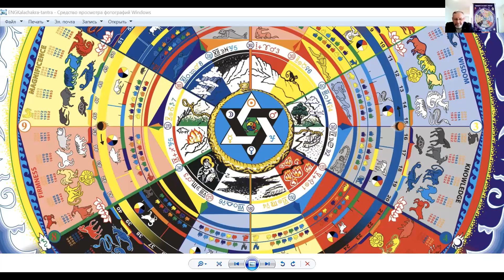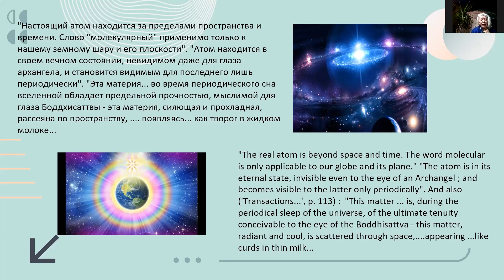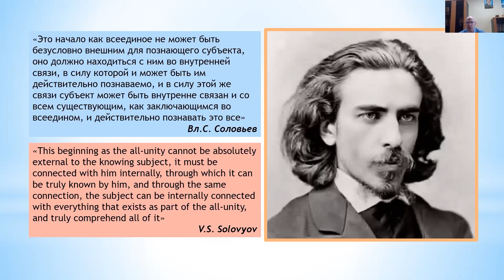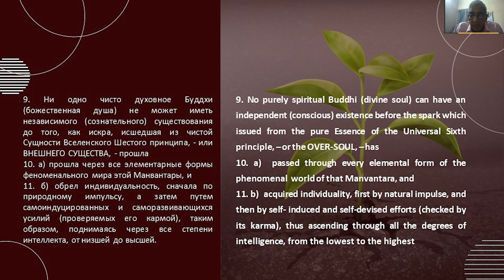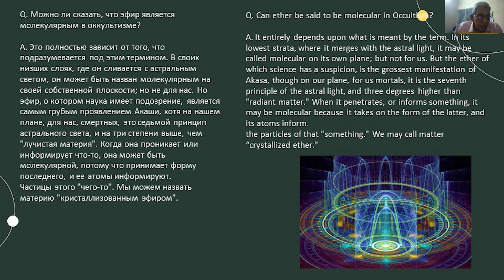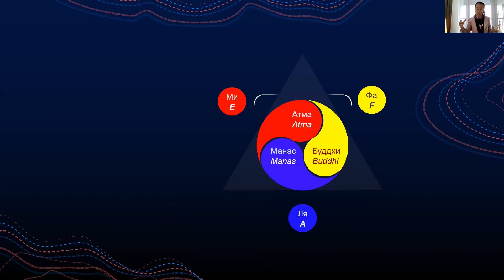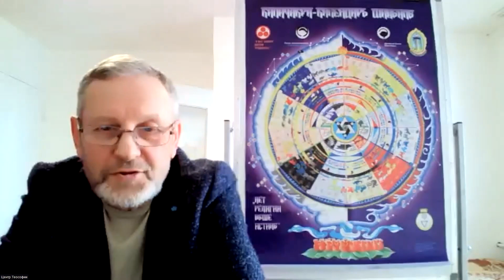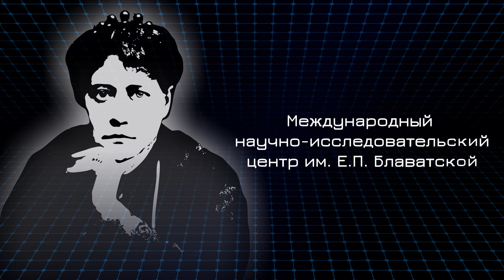Международный научно-исследовательский семинар «Тайная Доктрина». 3-я Станца, 5-я Шлока. 29.04.2023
При поддержке Фонда содействия развитию социально значимой и просветительской деятельности «ТЕОСОФИЯ», Международный научно-исследовательский центр им. Е.П. Блаватской представляет Международный научно-исследовательский Онлайн-Семинар «Тайная Доктрина» для всех тех, кто изучает и интересуется теософскими трудами Е.П. Блаватской.
📚 Исследовательский материал, ответы на вопросы участников и комментарии по III Станце, V Шлоке «Корень остаётся, Свет остаётся, Сгустки остаются и всё же OEAOHOO Един».
🔹 Владимир Ярый, руководитель Школы теософии (Россия, Москва),
🔹 Такен Брижит, Теософское общество Франции, «Ложа Блаватской» (Франция, Париж),
🔹 Колганов Сергей Витальевич, кандидат философских наук, профессор кафедры философии Московского авиационного института (Россия, Москва),
🔹 Шринивасан К. Айер, магистр, доктор философии (Индия),
🔹 Евгения Шабурникова, координатор проектов Фонда содействия социально значимой и просветительской деятельности "Теософия" (Россия, Москва),

📌 fondtheosophy.ru , ТЕОСОФИЯ.РУС